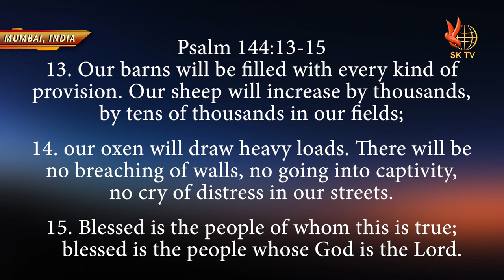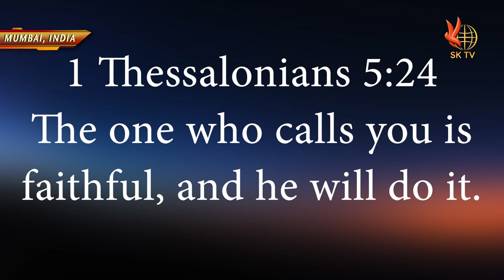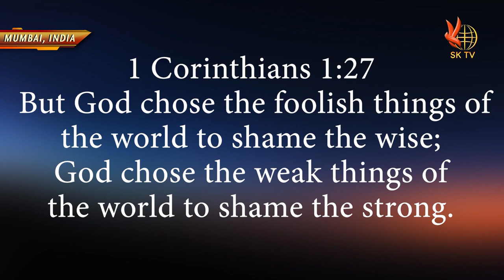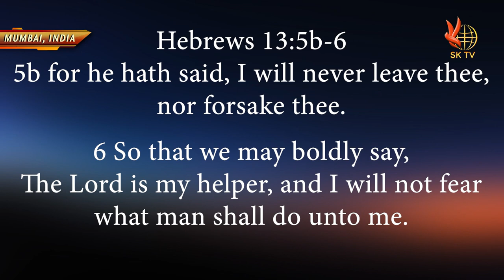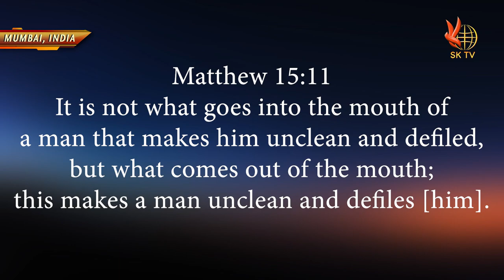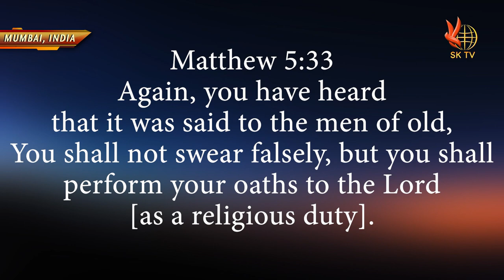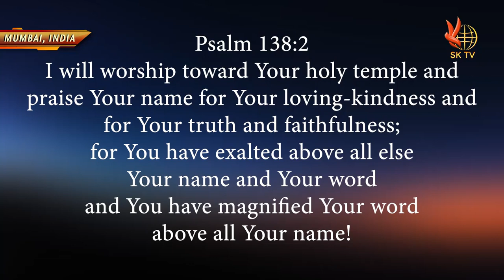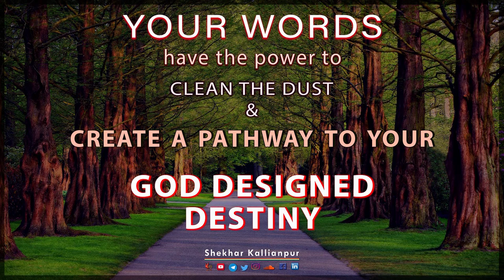YOUR WORDS have the power to CLEAN THE DUST & create a pathway to your GOD-DESIGNED DESTINY